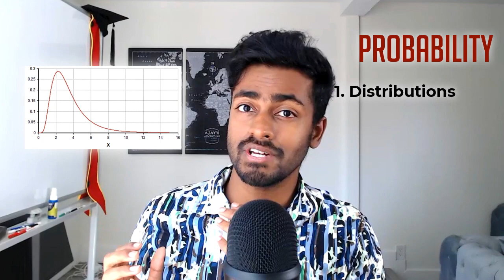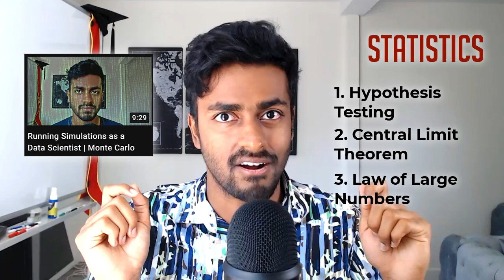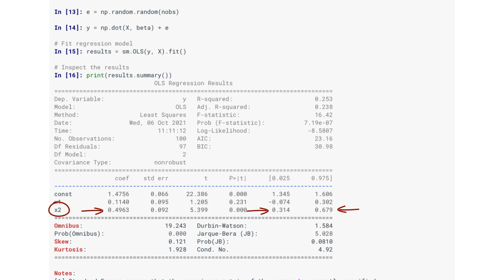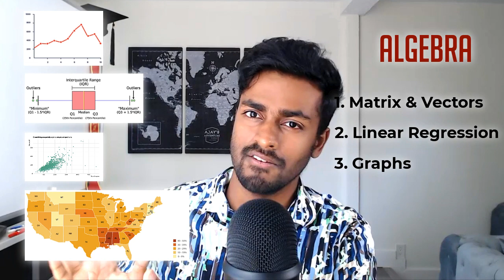Math you need as a Data Scientist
Let's talk about the mathematical concepts you need as a data scientist

Kite is a free AI-powered coding assistant that will help you code faster and smarter. The Kite plugin integrates with all the top editors and IDEs to give you smart completions and documentation while you’re typing. I've been using Kite. Love it!